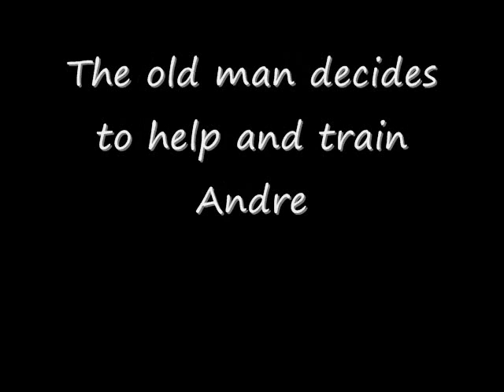Life in the yard uncut part 1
In 1913 Jamarcus walker beat, choked, and raped a man with a wiffle ball bat.  He is then left in prison for 51 yrs and while he is there, he meets a pathetic scrawny kid named Andre.  Andre just got his shit tossed by a  very large man named Debo.  Debo said that he was going to beat the shit out of him.  Andre starts to cry.  Do not miss this ending, Jamarcus reaveals an astonishing secret.  Is there such a thing as a deadly afro pick?  Will Andre win?  Is zach chelmo playing a gay guy?  When will this fucking video load?  Will Kobe rape again?  Why does Lebron choke in the playoffs?  All of these questions and more will be answered in Life in the yard!!